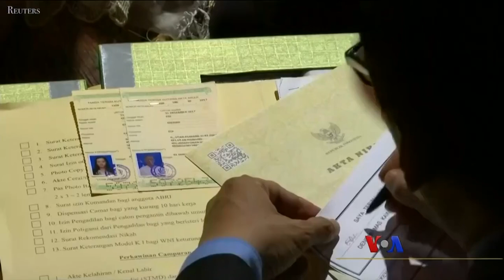ကမ္ဘာတဝန်း အသက်မပြည့်ဘဲ မင်္ဂလာဆောင်မှုနှုန်း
ကမ္ဘာမှာ နှစ်စဉ် အသက် ၁၈ နှစ်အောက် မိန်းကလေး အိမ်ထောင်ပြုတဲ့သူ အရေအတွက် ၁၂ သန်း လောက် ရှိတယ်လို့ ကုလသမဂ္ဂက ပြောပါတယ်။ ကိုဗစ် - ၁၉ ကူးစက်ရောဂါကြီးမဖြစ်ခင်ကတော့ အင်ဒိုနီးရှားမှာ ဒီအရေအတွက်က လျော့ကျလာနေခဲ့တာပါ။ Eva Mazrieva ရဲ့ သတင်းလွှာကို မအေးသန္တာကျော်တင်ပြပေးပါမယ်။